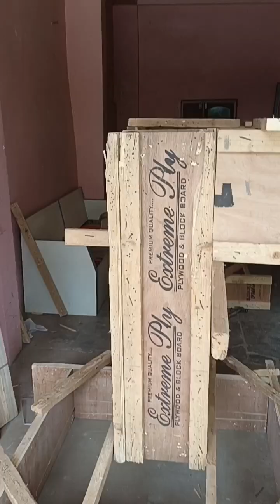📢Training Of🪚Shuttering🦺For Gulf & Europe Make Box,Coloum,Topi,Beam,Water Lavel Overall Shuttering✈️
📢Kalsi Training Center Village kainaur City Morinda District Ropar Punjab